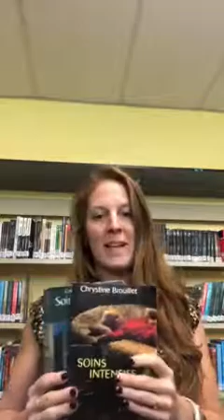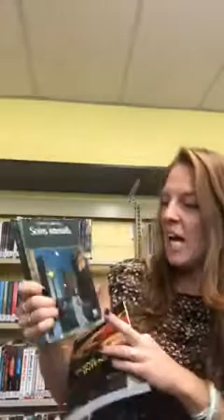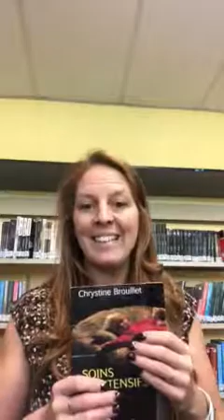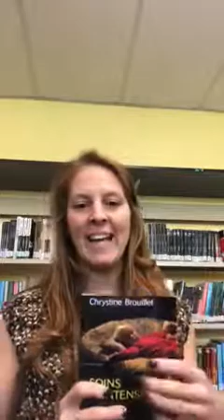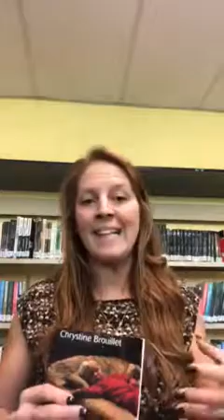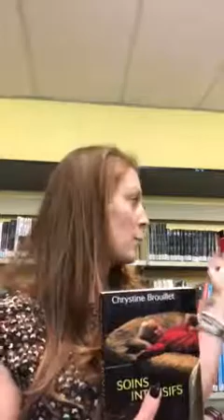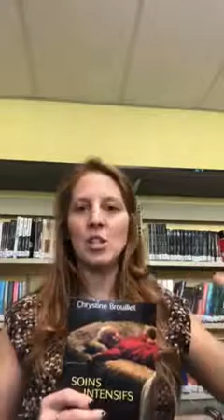Booktube 1 - Soins intensifs de Chrystine Brouillet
Premier Booktube